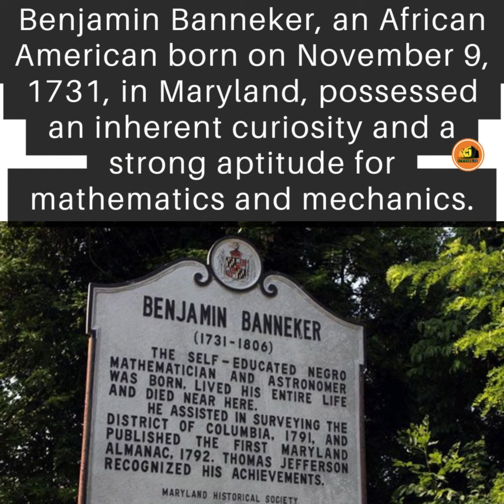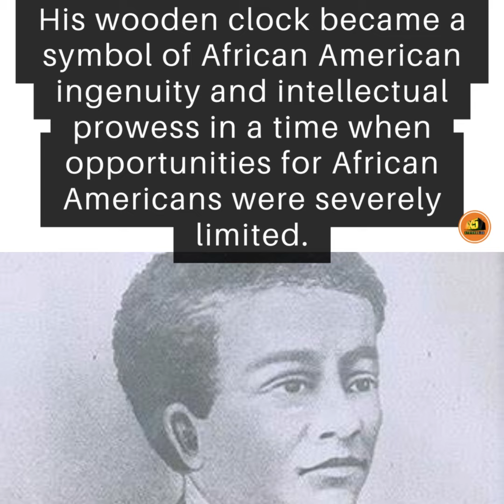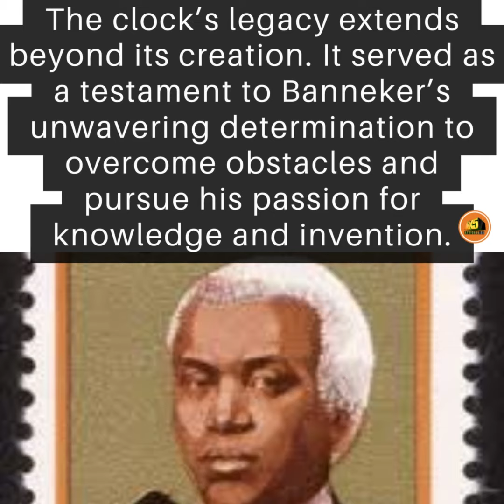Benjamin Banneker invented first wooden clock in America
The story of Benjamin Banneker and his wooden clock is an inspiring tale of ingenuity and accomplishment. Benjamin Banneker, an African American born on November 9, 1731, in Maryland, possessed an inherent curiosity and a strong aptitude for mathematics and mechanics.In 1752, Banneker garnered public acclaim by building a clock entirely out of wood. The clock, believed to be the first built in America, kept precise time for decades. In 1789, Banneker began making astronomical calculations that enabled him to successfully forecast a solar eclipse.

As a young man, Banneker became fascinated with the concept of timekeeping and was determined to build his own clock.Despite facing numerous challenges, including limited access to education and resources due to racial barriers, he was undeterred in his pursuit.Using his self-taught knowledge of clock mechanisms and his exceptional mathematical abilities, Banneker set out to construct a functional clock entirely out of wood. He meticulously crafted each component, from the gears to the pendulum, ensuring the precision necessary for accurate timekeeping.